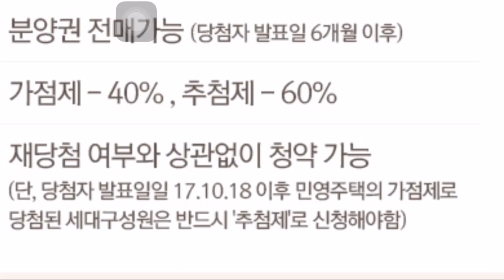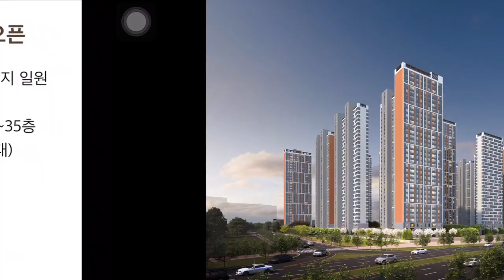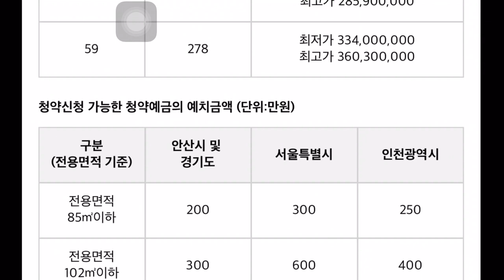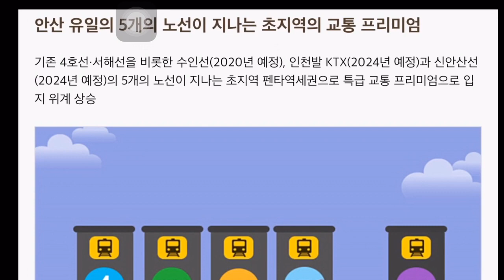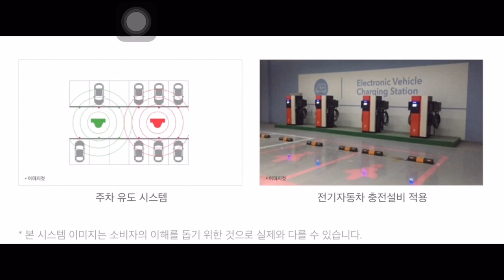e편한세상초지역센트럴포레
e편한세상초지역센트럴포레 청약정보를 알아봅니다.